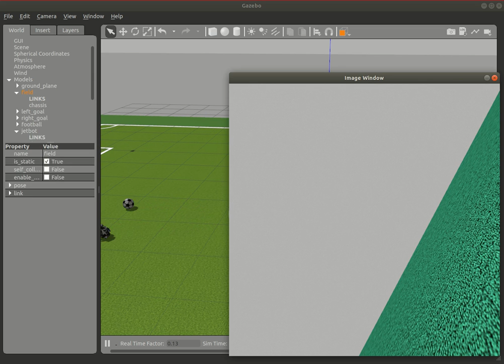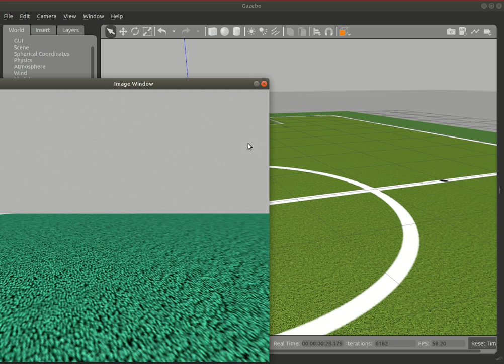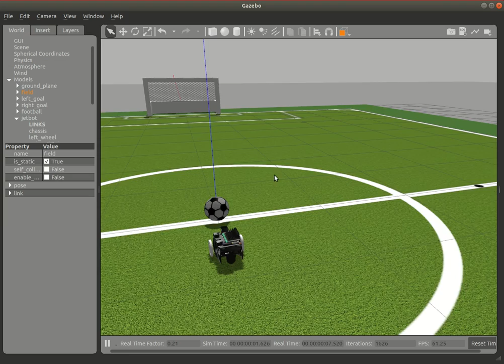Jetbot Gazebo football test 2